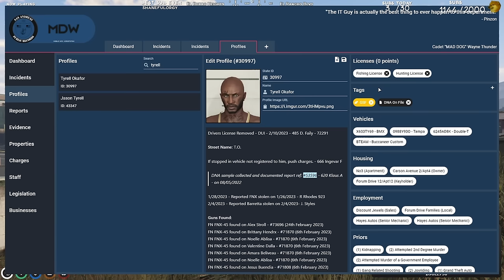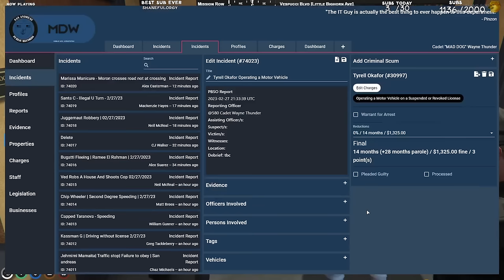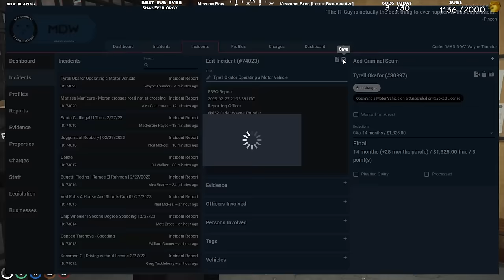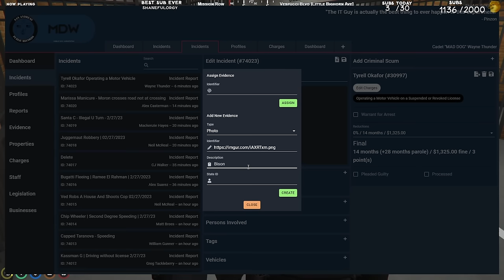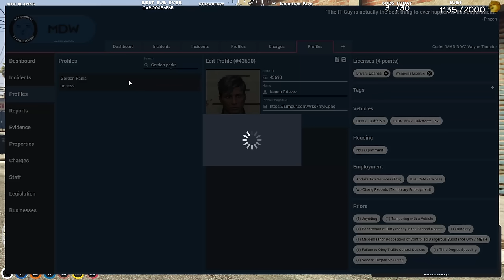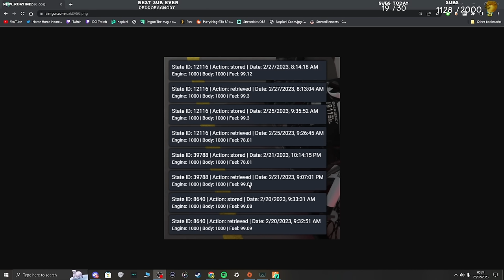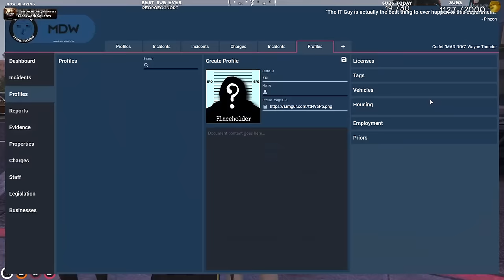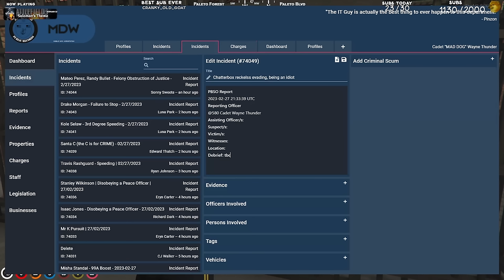WAYNE THUNDER 58: RETURN OF THE CLOWN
GTA 5 RP Police officer WAYNE THUNDER in 3.0 NoPixel RP episode 58: Wayne is patrolling solo cadet as part of the BCSO following the demise of CPD. A day full of ups and downs, catching up with Ursula and catching strike points. Then a certain clown makes an appearance.

00:00 Intro
05:53 Robbing houses GSF guy?
12:33 What is this?
18:46 Oh Gordon
24:21 Well I'm out
27:03 Locals
30:43 Oh my
39:45 See
41:22 Thermals
49:11 Catching up with Ursula
53:21 What have you done Thunder?
59:00 One times Santa Claus
1:02:08 Jacob!
1:04:48 Trying to skip?
1:12:30 Are we supposed to stop here?
1:15:40 Return of the clown
1:28:19 Vehicle disabled
1:36:55 What are you doing?
1:40:54 Which cell?
1:51:10 Please no

Stream from 27Feb23

edit by porkrinde
thumbnail by repl4cement
others in video: @afro_me @auriellis @52chains @CarmenKing @daxxtr102 @CharlieBlossom @theLGX @ChatterboxVod